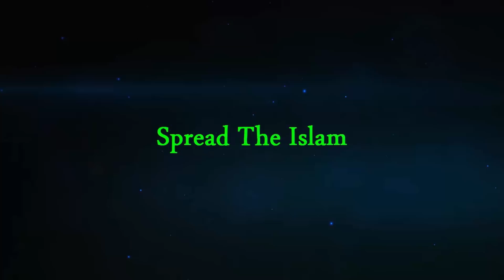Khawab Main Shadi Dekhna Aur Khawab Main Mout Dekhna